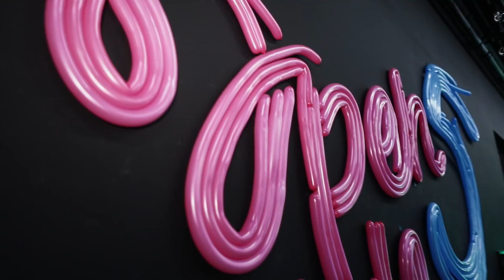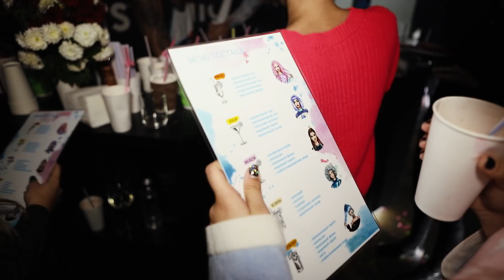Пятый День Рождения OPEN KIDS - Супер-секретная вечеринка в Open Art Studio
День Рождения - это всегда мега-классное событие! А если это супер-секретная вечеринка, посвященная пятилетию группы, которая стала для Open Kids сюрпризом, то это вообще WOW!

Организация концертов на территории России: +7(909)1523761 Виктория
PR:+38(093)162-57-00